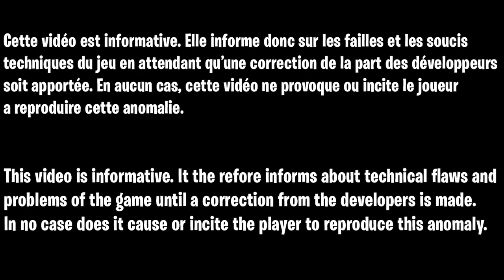XP FORTNITE, COMMENT GAGNER PLUS XP PAR PARTIE FORTNITE, FORTNITE SAISON 4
Source : Fayd

▬▬▬▬▬▬▬ • BIENVENUE 😍 • ▬▬▬▬▬▬▬

▬▬▬▬▬▬▬ • PARTENAIRES 💪 • ▬▬▬▬▬▬▬

"SOISCOOLMEC"
"STRIKESOISCOOL"

.▬▬▬▬▬▬▬ • TOP DON 💰 • ▬▬▬▬▬▬▬

▬▬▬▬▬▬▬ • MUSIQUE OUTRO 🎵 • ▬▬▬▬▬▬▬